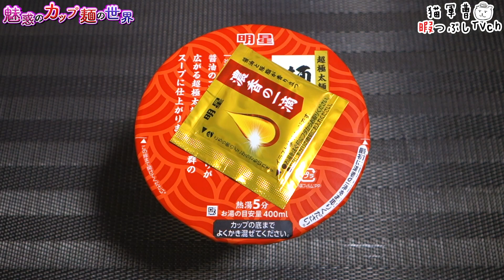明星 麺神カップ 濃香醤油【魅惑のカップ麺の世界2440杯】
まさかのジロった味付け。
リニューアルってなってたけど醤油は前回魚介系だったような...もしかして豚も出てて見逃したか😭

明星食品
明星 麺神カップ 濃香醤油

2021年9月20日発売

5：至福
4・4.5：美味
3.5：イイね👍
3：普通
2・2.5：うーん…
1.5：( ´_ゝ`)ｽﾝ
1：😡😡😡

スーパーカップ1.5倍 タマゴ好きのための月見風うどん【魅惑のカップ麺の世界2439杯】

一度は食べたい名店の味 麺創房無敵家 とんコク醤油味ラーメン【魅惑のカップ麺の世界2438杯】

BGM/SE
DOVA-SYNDROME